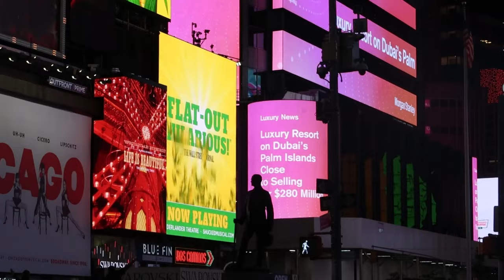traveling alone for the first time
new york city was fire! but if I ever come back here, I will not be staying more than two days because that's torture. :)

all music used in this video are from emile mosseri

traveling to a different country alone for the first time
what to do when traveling alone for the first time
travelling to europe alone for the first time
tips for traveling alone for the first time
how to travel alone for the first time in flight
tips for flying alone for the first time
tips for flying alone for the first time under 18
flying alone for the first time gone wrong
guide to flying alone for the first time
how to travel alone for the first time
how to travel alone for the first time airport
how to travel alone for the first time in train
flying alone for the first time international
traveling internationally alone for the first time
travelling to london alone for the first time
flying alone for the first time as a minor
traveling alone with my sisters for the first time
going out alone for the first time
traveling on a plane alone for the first time

first time flying on a plane step by step
first time to ride a plane what to do philippines
first time flying on a plane iloilo to manila